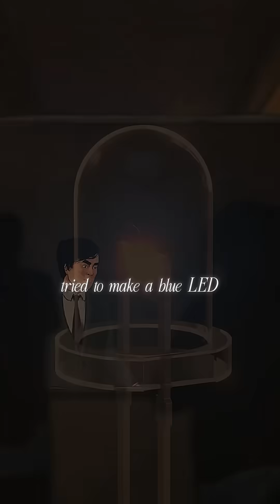our iPhone screen wouldn't exist without this one Japanese engineer who got paid $180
Meet Shuji Nakamura For thirty years the worlds best scientists tried to make a blue LED and every single one of them failed

Red LEDs worked green LEDs worked but blue Impossible And without blue light you cant make white light which means no smartphone screens no laptop displays no modern TVs

Nakamura worked at a struggling chemical company in rural Japan His own bosses called him every single day telling him to stop wasting time and give up The entire scientific community had tried gallium nitride for years and concluded it was impossible

But Nakamura figured out something no one else had done He modified a chemical vapor deposition machine created a special annealing process and used indium gallium nitride as an electron well

In nineteen ninety-two he cracked it A blue LED that was 35 times brighter than anything the world had ever seen

Heres where it gets insane His company made one hundred and twenty billion dollars from his patent They paid him one hundred and eighty dollars Not thousand not million One hundred and eighty dollars total

He sued them in the biggest patent lawsuit in Japanese history and won just eight million dollars Then he won the Nobel Prize in twenty fourteen

Every screen youve ever looked at exists because one guy refused to listen when the world said it was impossible